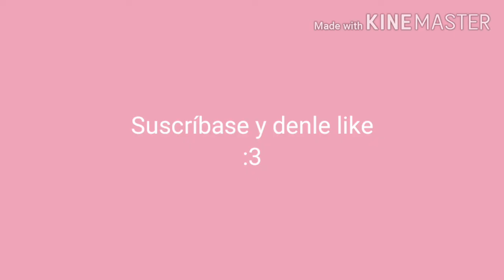Yandere Simulator Characters In Real Life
La parte 2 de vídeo pasado :3
Yandere juego
Gameplay yandere Simulator